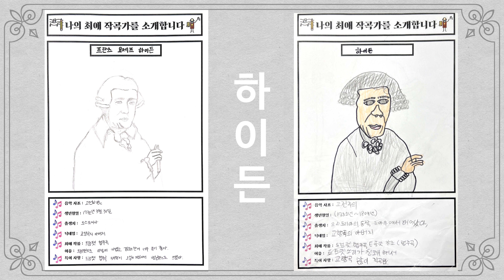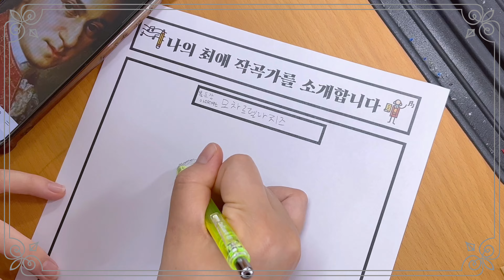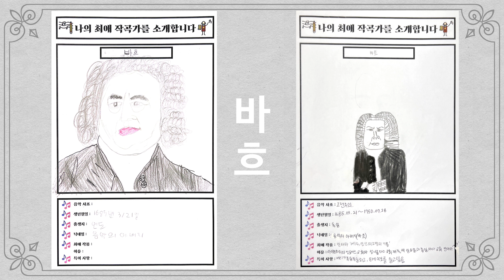[2탄] 🎶 나의 최애 작곡가를 소개합니다 - 과정 및 결과물 / 작곡가 조사하기 / 작곡가 그리기